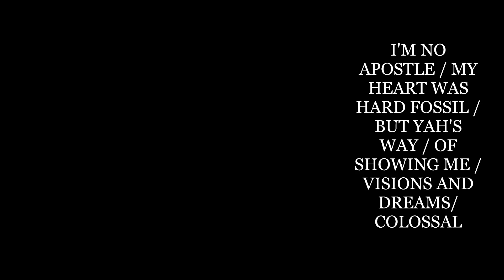COLOSSAL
Are you enjoying the letters?